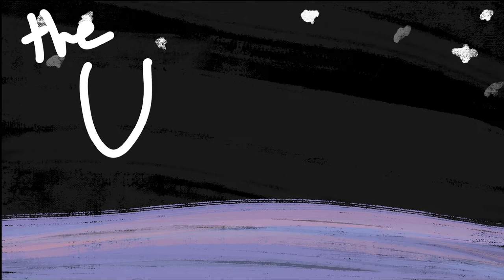U-2 Pilot's Wild Maneuvering Kill Animated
Project 3 final animation for ART97 Electronic Art course. A U-2 Spy plane performed an inadvertent but successful maneuver kill of a MiG-29 Fulcrum fighter jet.

Audio is from "The Fighter Pilot Podcast" episode 93.